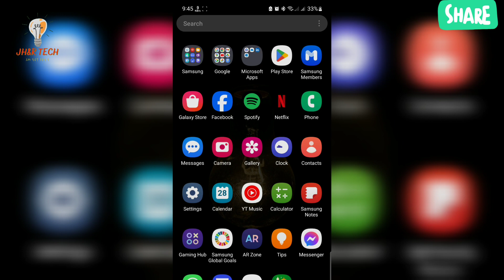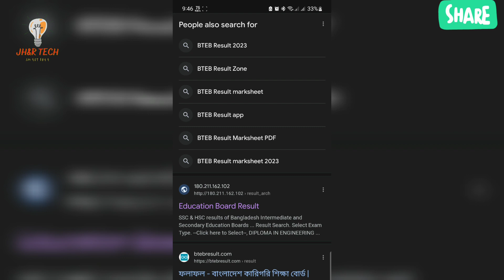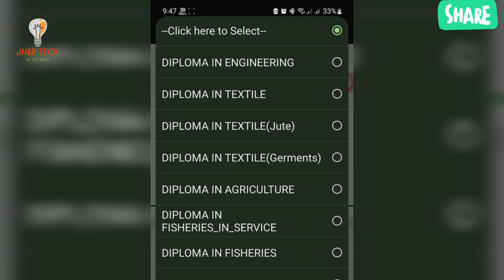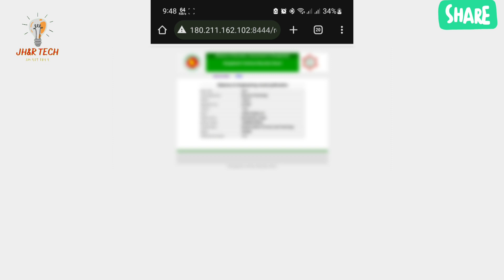ডিপ্লোমা ইঞ্জিনিয়ারিং রেজাল্ট| How to check Diploma results-2023